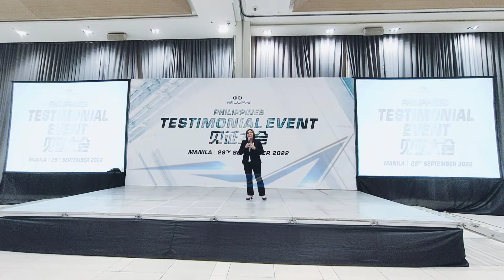MyRiwayCareer Team Elite Pavo Lou Jambaro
Team Elite Pavo Lou Jambaro

Midwife by profession, a Housewife for 27 years, an Online Seasonal Caterer and a Former Lady Uber Driver.

にメールを送信してください。